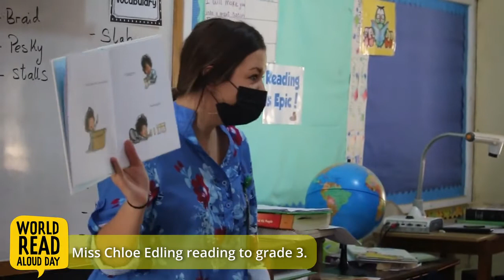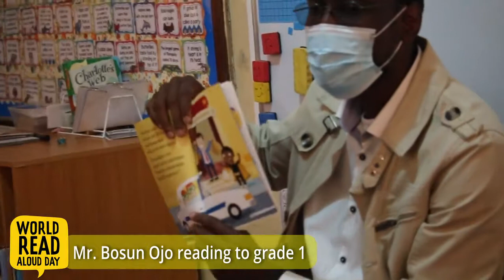Elementary Read Aloud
Hillcrest is delighted to be among 173 countries of the world celebrating the “World Read Aloud Day” intended to motivate children, teens, and adults to celebrate the power of words.
This year, our Elementary Principal read aloud a book without pictures to the whole of Elementary School. Other invited persons were called in to read aloud to the various classes at different times. Read Aloud, Celebrate the power of words, World Read Aloud Day